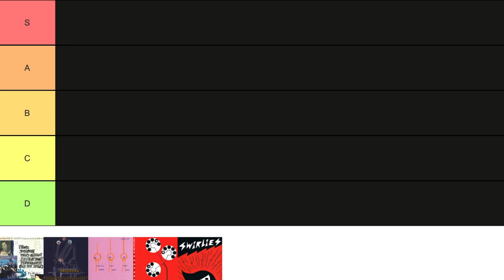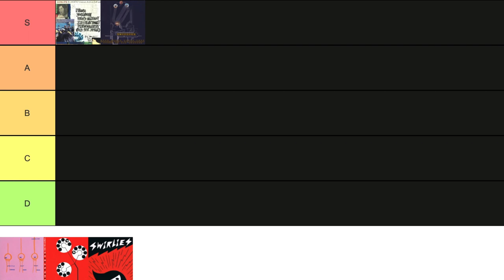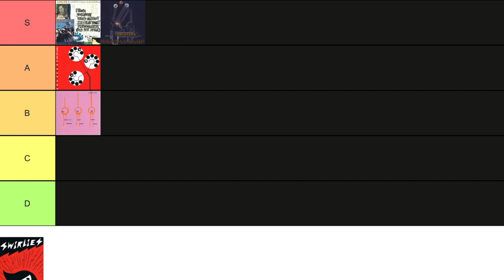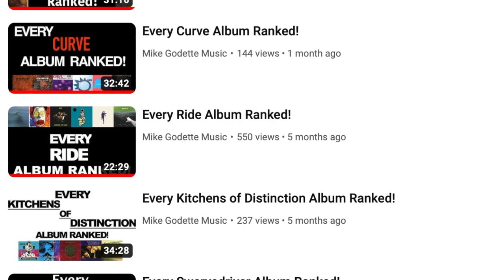Every Swirlies Album Ranked!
Here are my personal rankings of Swirlies 5 studio albums.